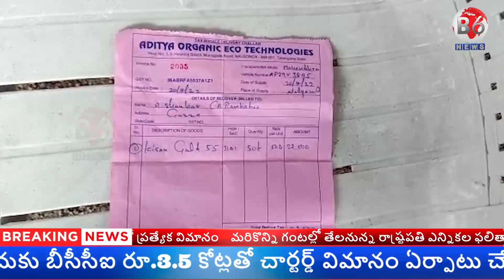అక్రమంగా అనుమతి లేకుండా విత్తనాలను అమ్ముతున్న వారిని అరెస్టు